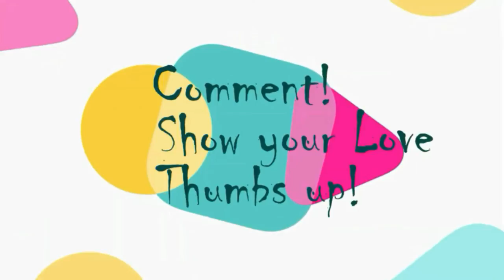Beast inside chapter 7 part 2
Hi all. Welcome to part 2 of Chapter 7. The Chapter was very long so I had to split it. And the video ends suddenly. I am sorry for that. The recording that I did this morning disappeared. And I cannot restart the chapter and I am not going to start the game from scratch. You did not miss much. Promise.  I will inform you in Chapter 8 of what you missed.